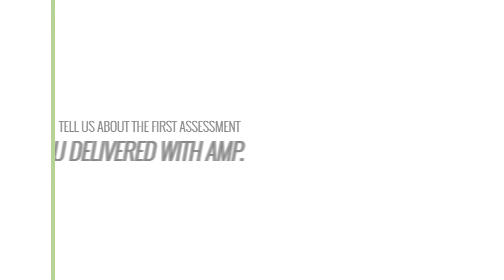Schoology AMP Testimonial — Assessment Management Platform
Kellie Ady from Cherry Creek School District shares her experience with Schoology's Assessment Management Platform (AMP), which combines learning management and assessment management in one platform.